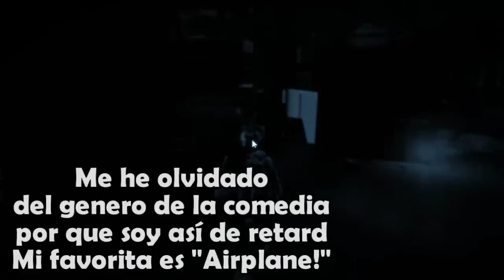MIS PELÍCULAS FAVORITAS / El Programa de Cine de Muzska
(si, me llevo comisión, pero eso no quita que las ofertas sigan siendo cojonudas)